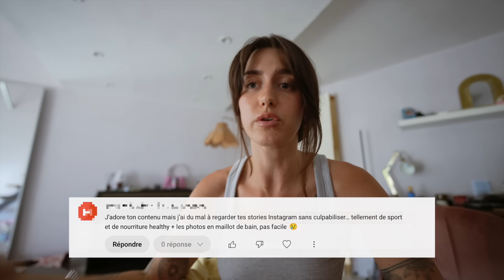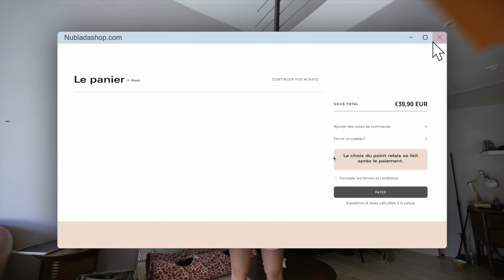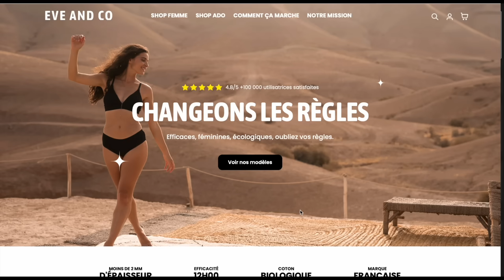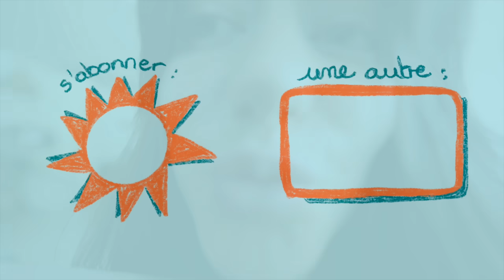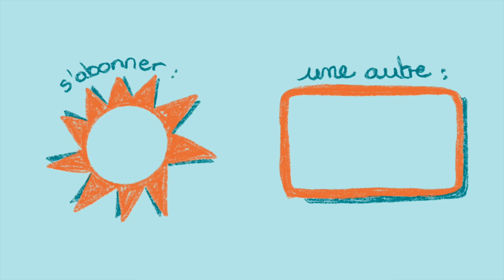J’crois que j’ai un nouveau plan…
est-ce qu'il me faut plus que ça ?

En ce moment c’est les SUMMER DAYS il y a -60% sur tout le site. Et -30% SUPPLÉMENTAIRES avec mon code : DEVIBRATION

Mes cameras :
SONY A7IV

Si tu as lu jusqu’ici commente un petit ☀️